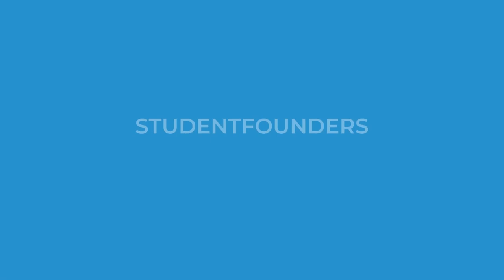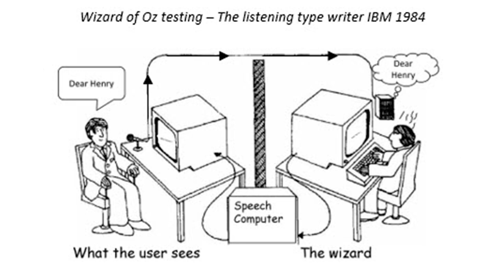Koju Ulogu Igra PROTOTIP u Razvoju Startapa?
Saznajte šta je prototip, koje vrste prototipa postoje i šta je svrha prototipa za razvoj startapa.

Ukoliko ste zainteresovani da pokrenete svoju startap kompaniju, a ne znate odakle da počnete, razvoja prototipa je verovatno prava stvar za vas. Prototip vam omogućava da konkretizujete vašu idejum da je pokažete ljudima i da čujete njihovo mišljenje. Sve što treba da znate o započinjaju sopstvenog biznisa i razvoju prototipa naučićete u ovom videu.

U ovom videu proćićemo kroz sledeće segmente:
1.  0:52 Šta je prototip
2. 04:09 Vrste prototipa
3. 04:44 Kada se koristi prototip
4. 06:09 Koja je svrha prototipa

Hej, mi smo Tamara Ilić i Uroš Poček studenti softverskog inženjerstva Fakulteta tehničkih nauka u Novom Sadu i bićemo Vaši domaćini na avanturi gde zajedno prolazimo kroz sve faze života startup preduzetništva.